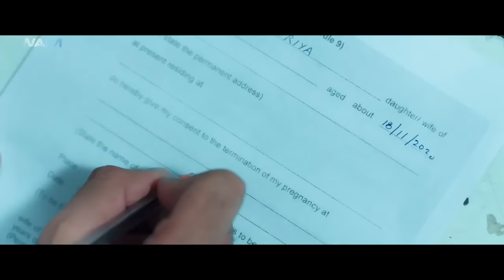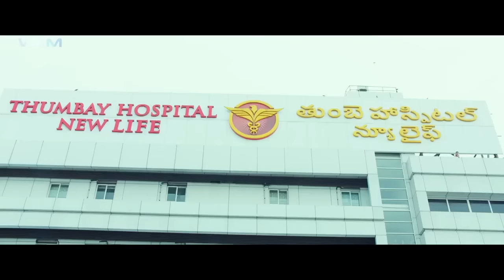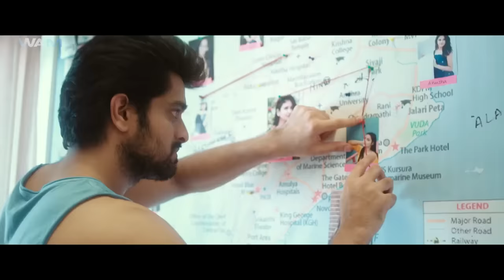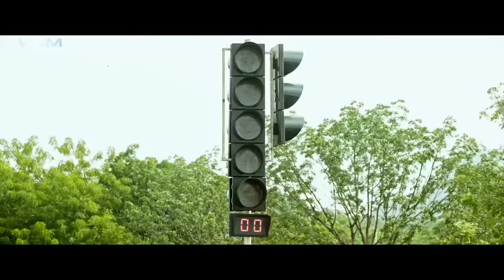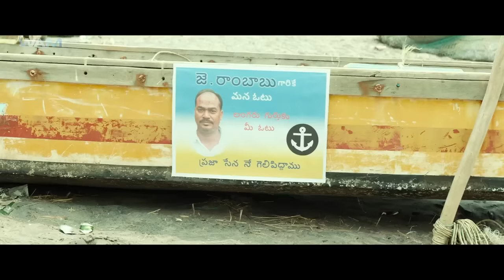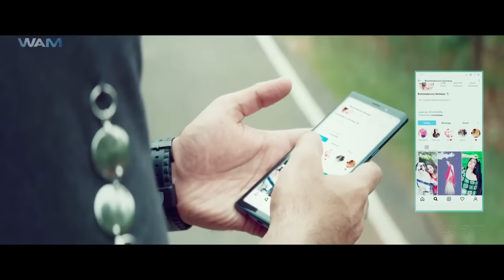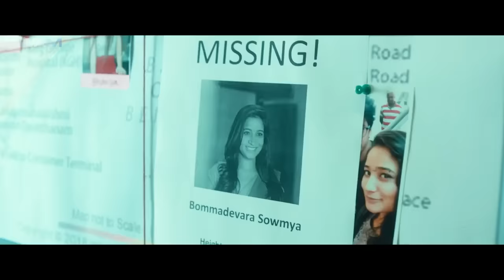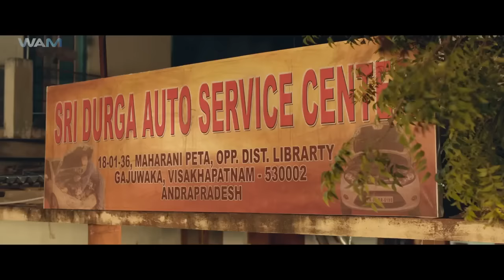Naga Shourya's RUDE KILLER - Blockbuster Hindi Dubbed Action Movie | Mehreen Pirzada | South Movie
Credits:
Directed by Ramana Teja
Produced by Usha Mulpuri, Shankar Prasad Mulpuri
Written by Ramana Teja, Phanindra Bikkina
Story by Naga Shourya
Starring Naga Shourya, Mehreen Pirzada
Cinematography Manojh Reddy
Edited by Garry BH

Synopsis
Gana (Naga Shaurya) returns to India for his sister Priya’s (Sargun Kaur Luthra) wedding. But when she tries to kill herself, he finds out she’s pregnant but doesn’t know how. How he tracks down the man who did this to his sister and countless other girls forms the story.